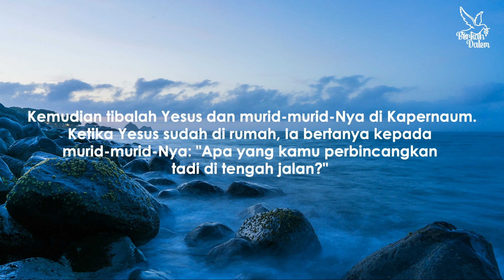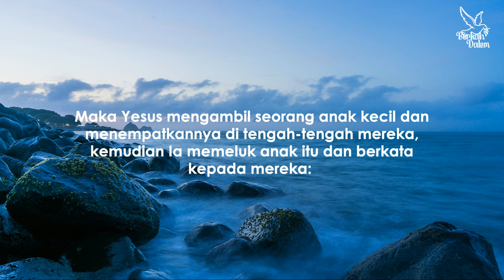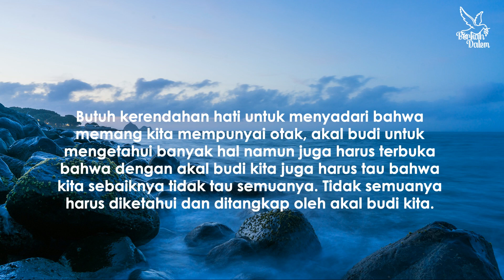Renungan Harian Katolik Swara Bersahabat 19/09/2021 Menerima Jika Kita Mungkin Tidak Tau Semuanya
Melayani/menjual perlengkapan rohani/gereja seperti rosario,salib,patung,lilin,candelair(salib yg ada tempat lilin di kanan kirinya),buku,kaos rohani,baju collar(baju casual utk biarawan).